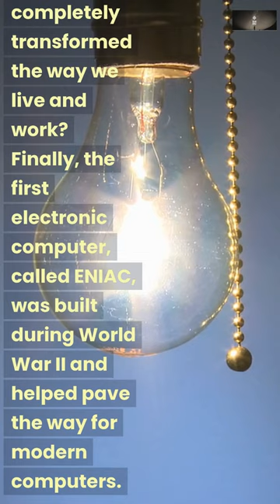Discover the Fascinating World of Invention with 1001 Inventions by Jack Challoner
Are you a history buff? Do you love learning about amazing innovations and the inventors behind them? Then you won't want to miss "1001 Inventions" by Jack Challoner! In this fascinating book, you'll discover the incredible stories behind some of the most important inventions in history, from the astrolabe to the steam engine, the lightbulb to the first electronic computer. With stunning illustrations and engaging writing, "1001 Inventions" is a must-read for anyone who wants to explore the fascinating world of invention. So what are you waiting for? Check out "1001 Inventions" today and discover the incredible history of human innovation!